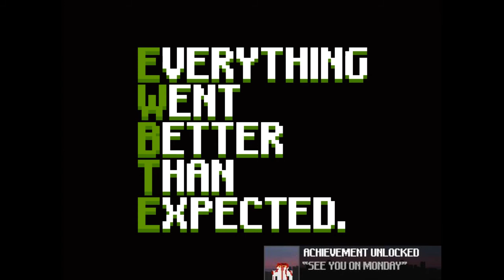Let's Play: Everything Went Better Than Expected ► AAARRGH.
EWBTE is about an office's Halloween party. We really don't want to go. We really don't like our co-workers. We don't even like to drink. And we are gonna have to survive this boring party somehow.

-- If you're enjoying this game, go get it for FREE! --
★Publisher:  Luke Dirago & Herniewise